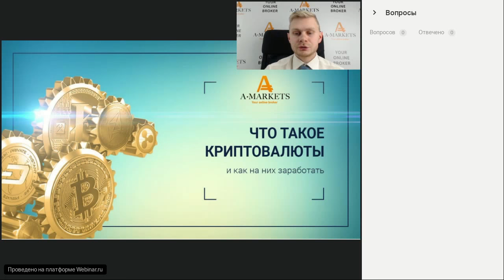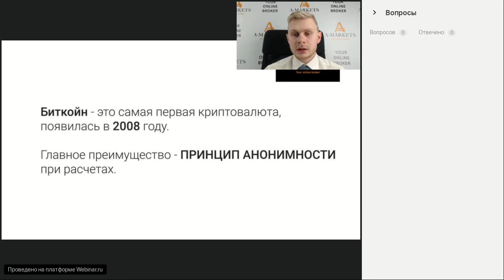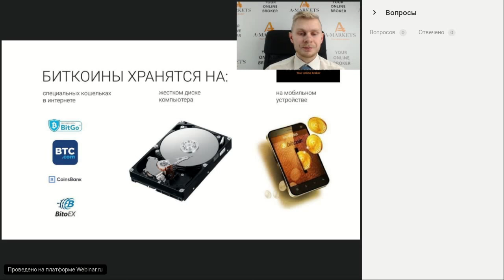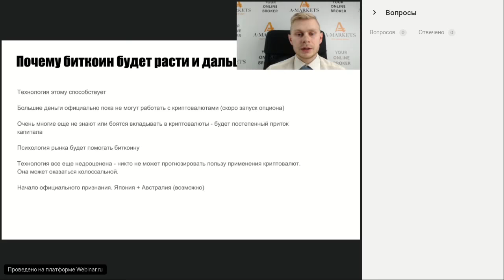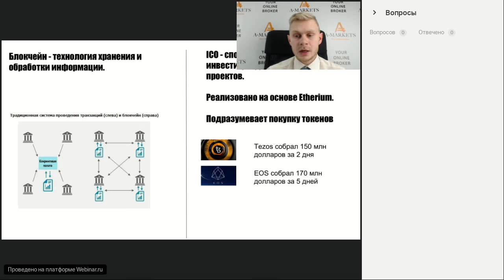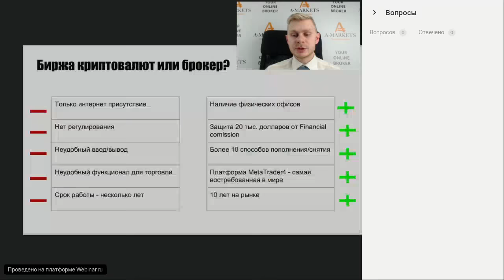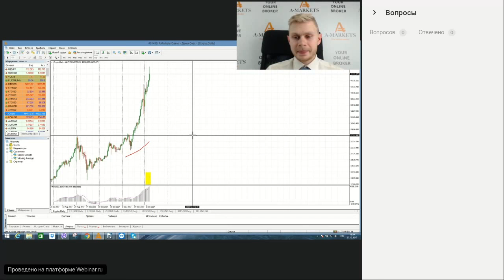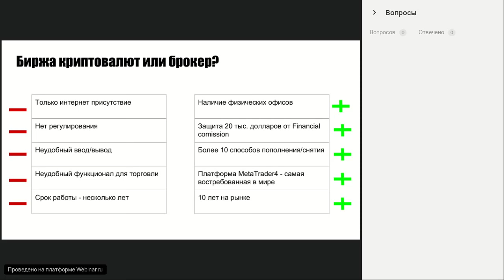Вебинар «Как заработать на криптовалюте без майнинга?» 07.12.2017